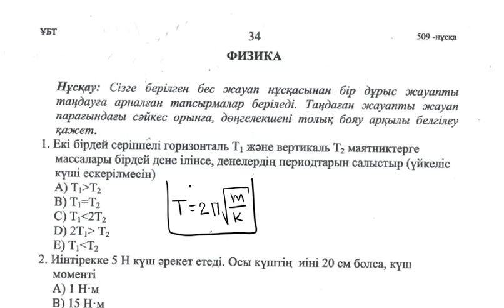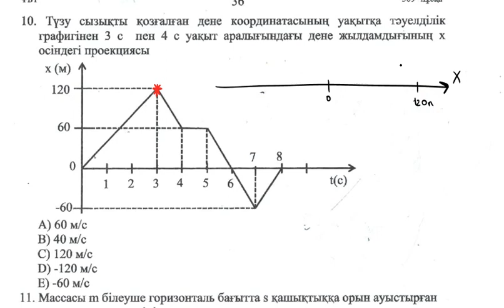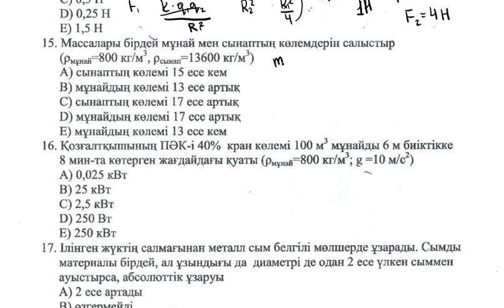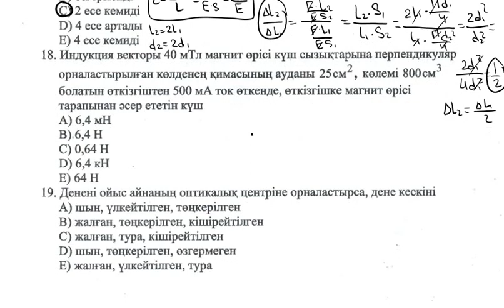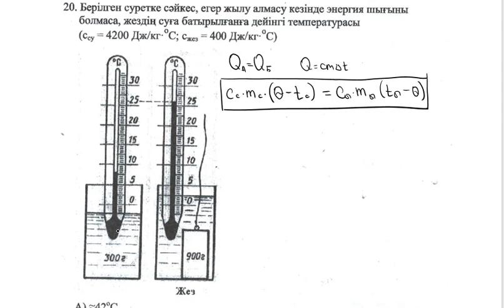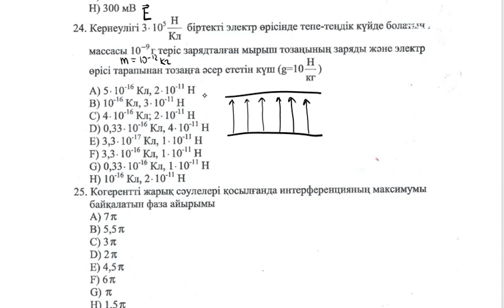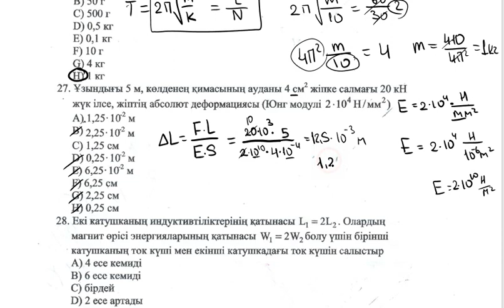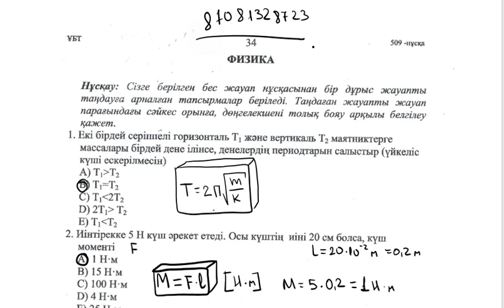Физика. ҰБТ-нұсқалары. day 19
Нұсқаның pdf форматын осы сілтемеге өті арқылы жүктей аласыз
Төмендегі сілтемеге өтіңіз де, қажетті орындарды толтырыңыз !!!